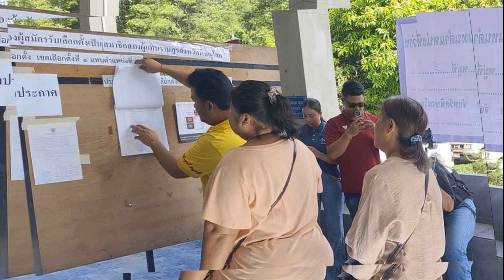ปิดหีบ 17 00 น แห่ใช้สิทธิคึกคัก เลือกตั้ง สส พิษณุโลก เขต 1 รู้ผลไม่เกิน 3 ทุ่ม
15 ก.ย. 2567
16:54 น.
ปิดหีบ 17.00 น. แห่ใช้สิทธิคึกคัก เลือกตั้ง สส.พิษณุโลก เขต 1 รู้ผลไม่เกิน 3 ทุ่ม มีผู้สมัคร 2 ราย เบอร์ 1 จากพรรคประชาชน และเบอร์ 2 พรรคเพื่อไทย

วันที่ 15 ก.ย. 2567 ผู้สื่อข่าวรายงานบรรยากาศการเลือกตั้งซ่อม ส.ส.พิษณุโลก เขต 1 ตั้งแต่ช่วง 08.00 น. มีประชาชนต่างเดินทางมาใช้สิทธิเลือกตั้งกันอย่างคึกคัก โดยครั้งนี้มีผู้สมัคร 2 ราย คือ หมายเลข 1 นายณฐชนน ชนะบูรณาศักดิ์ หรือ โฟล์ค จากพรรคประชาชน และ หมายเลข 2 นายจเด็ศ จันทรา หรือ บู้ พรรคเพื่อไทย

กระทั่งถึงช่วงก่อนเที่ยงยังมีประชาชนมาใช้สิทธิกันอย่างหนาตา โดยเฉพาะหน่วยเลือกตั้งที่ 63-68 ภายในวัดจันทร์ตะวันตก เทศบาลนครพิษณุโลก ซึ่งมีหน่วยเลือกตั้ง ทั้ง 6 หน่วย ประชาชนเดินทางมาใช้สิทธิเลือกตั้งกันอย่างต่อเนื่อง มีเจ้าหน้าที่ประจำหน่วยคอยบริการดูรายชื่อให้กับประชาชน ก่อนที่เข้าไปคูหากาบัตร
สำหรับการเลือกตั้ง ส.ส.พิษณุโลก เขต 1 ประกอบด้วย อ.เมือง เฉพาะ ต.ในเมือง (เทศบาลนครพิษณุโลก), ต.วังน้ำคู้, ต.วัดจันทร์, ต.วัดพริก, ต.ท่าทอง, ต.บ้านคลอง, ต.บึงพระ, ต.อรัญญิก (เทศบาลเมืองอรัญญิก), ต.พลายชุมพล (เทศบาลพลายชุมพล), ต.วังน้ำคู้ (เทศบาลตำบลบ้านใหม่) และ ต.วัดพริก มีผู้มีสิทธิเลือกตั้ง จำนวนทั้งสิ้น 138,705 คน มีหน่วยเลือกตั้ง 208 หน่วย

หลังปิดหีบในเวลา 17.00 น. จะเริ่มนับคะแนนที่หน่วยเลือกตั้งทันที ก่อนจะนำไปรวมกันที่ อ.เมืองพิษณุโลก คาดว่าจะทราบผลภายใน 21.00 น